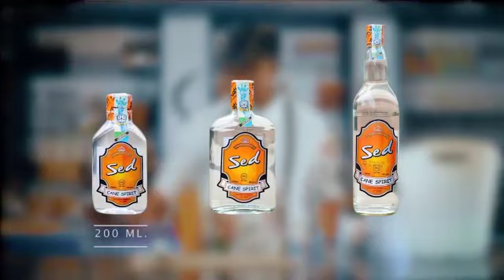USIKU WA MANANE: KAMANDA 'Ashtukiza' STENDI ya MABASI ARUSHA Kukagua MAGARI...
Kamanda Wa Polisi Barabarani Nchini Afanya Ukaguzi Wa Kushitukiza Usiku 'Tutawakamata Maajenti Wote'

KAMANDA wa usalama barabarani, Wilbroad Mutafungwa, ametembelea na kukagua usalama katika stendi ya mabasi Arusha, ambapo ametoa wito kwa watumiaji wote wa barabara, wakiwemo madereva kutoa taarifa kwa jeshi la polisi pale wanapoona jambo lolote ambalo linahatarisha maisha ya watumiaji wa barabara...